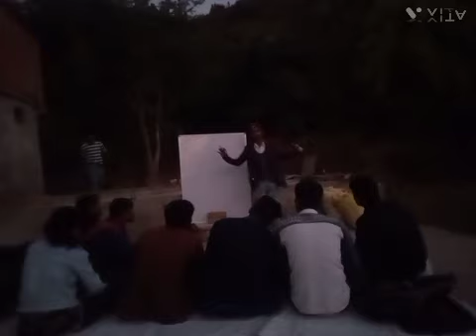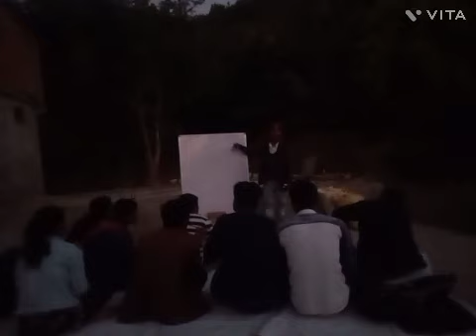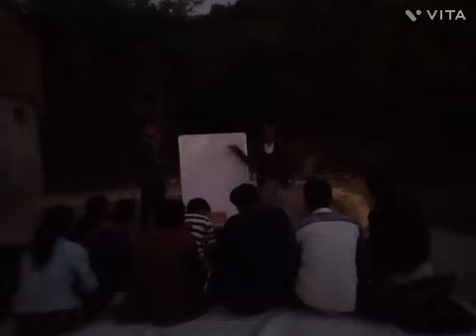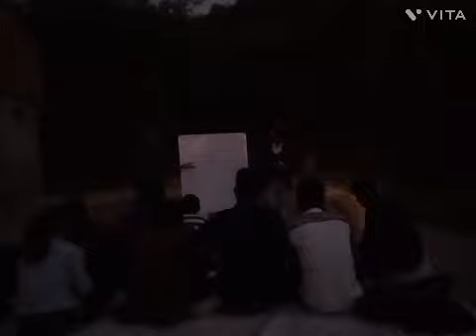mp tet mp patwari Gupta godavari batch biology with dinesh sir by---dinesh kanpur(3)